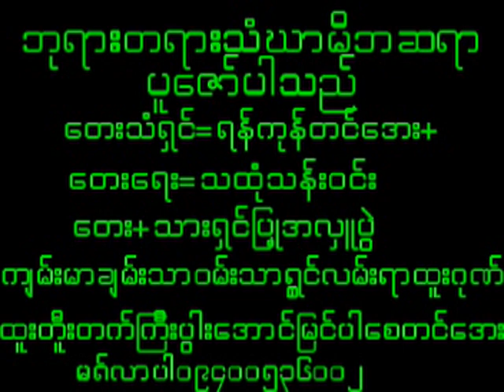December 29, 2023